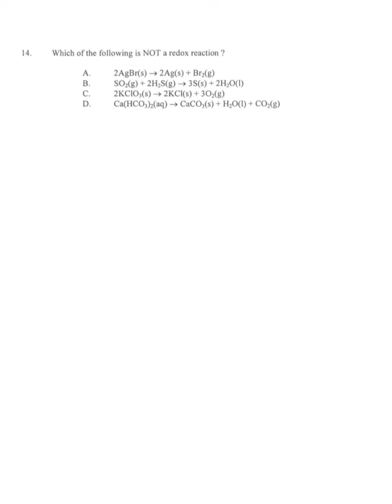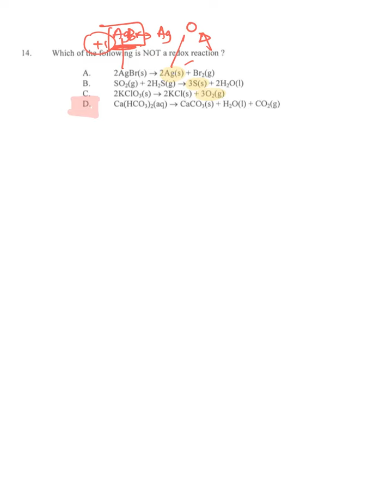2016 DSE P1A Q14